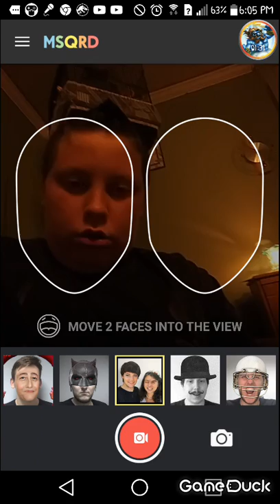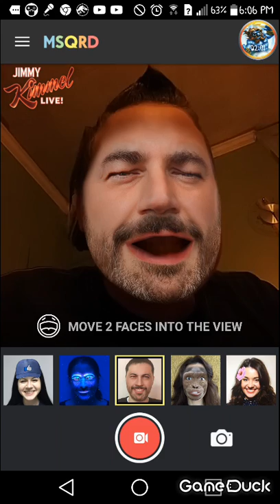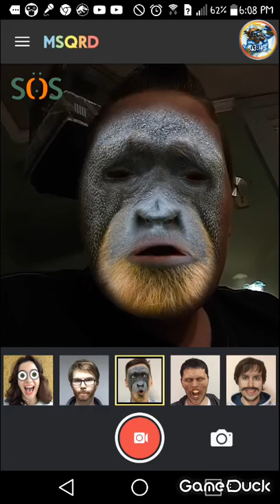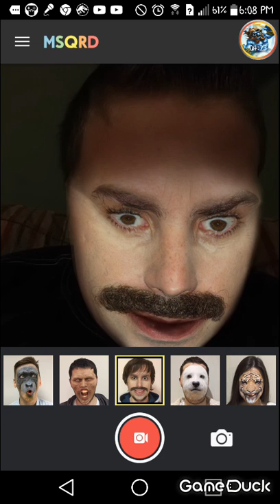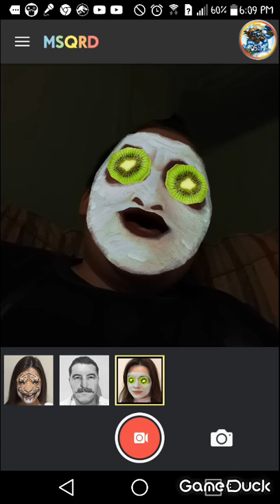Canging my face